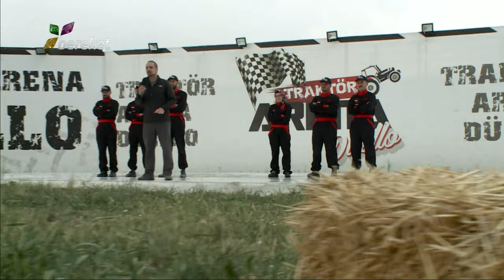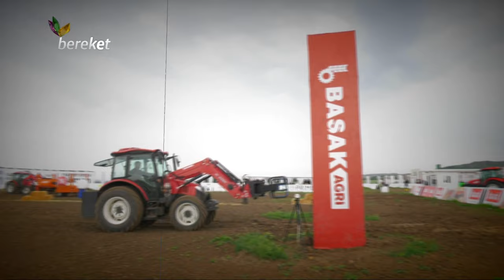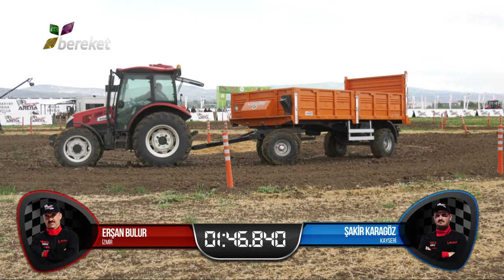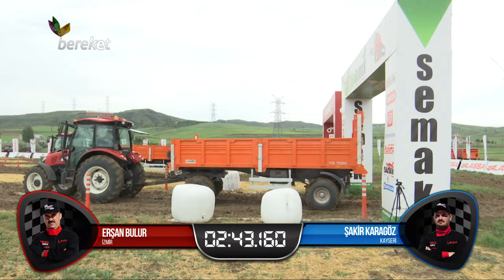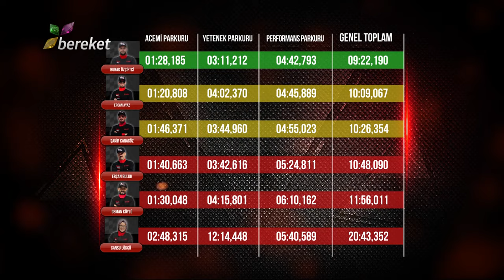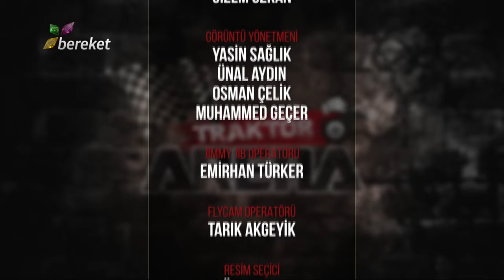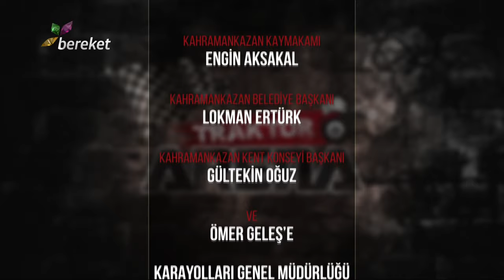Traktör Arena Düello - 3.Sezon / 24.Bölüm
Yeni kurallar ve yeni yarışmacılarıyla Traktör Arena Düello, 3. sezon 24. bölümüyle Bereket TV ekranlarında sizlerle.